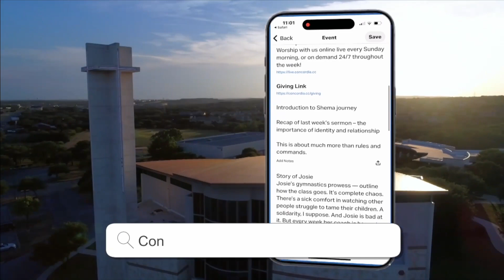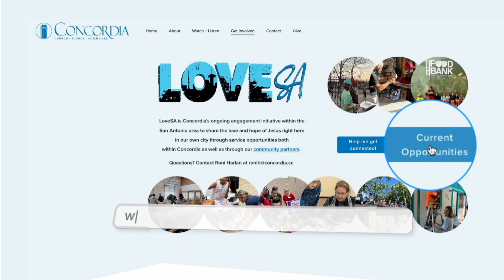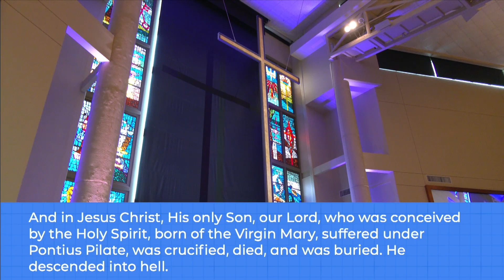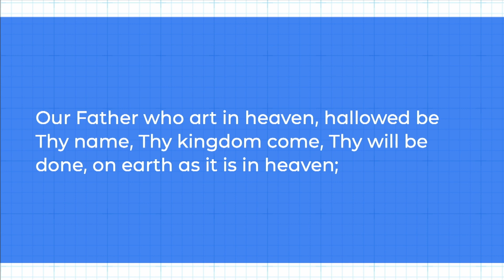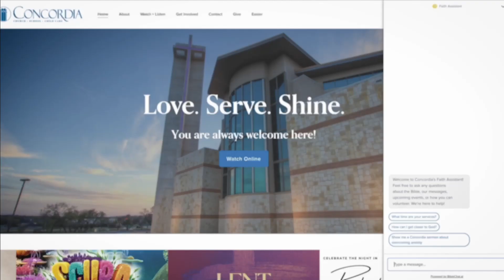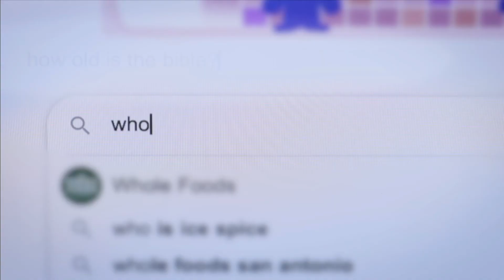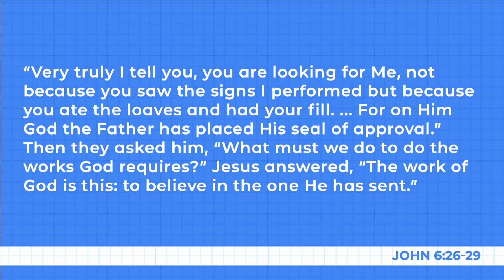That's a Great Question | "Do You Want to Leave, Too?"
John 6 marks a turning point in Jesus’ popularity. People begin to leave. There can be dark times in our faith lives where we can be tempted to give up on God. But Peter reminds us that if we leave Jesus, we have nowhere else to go!